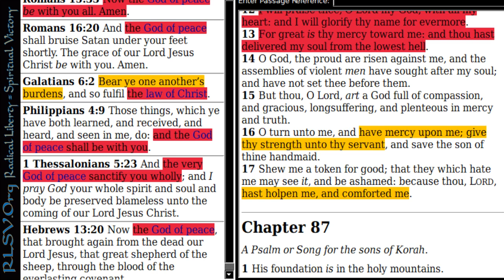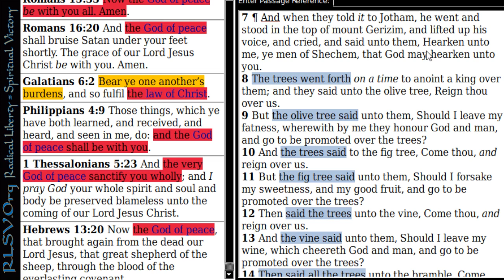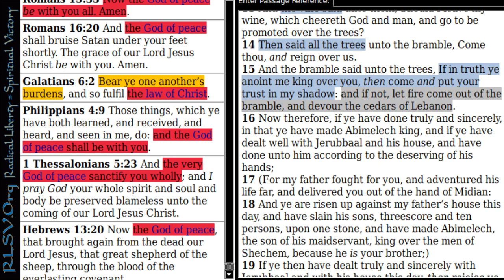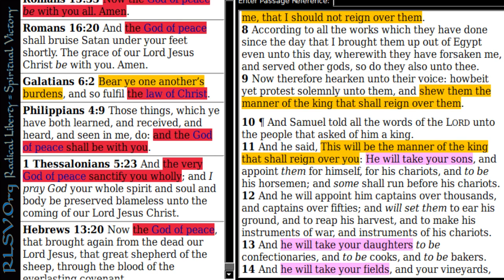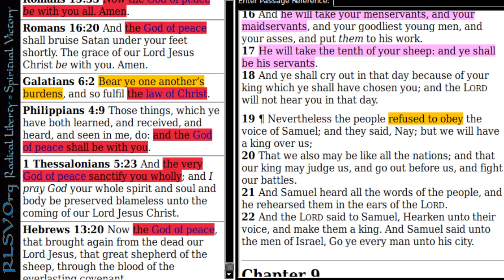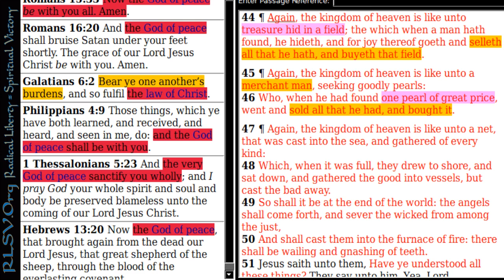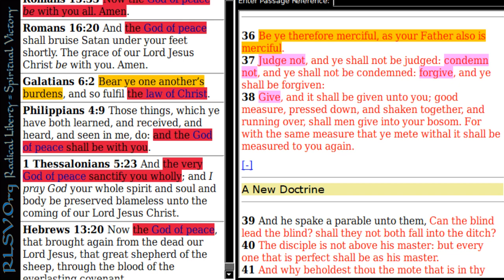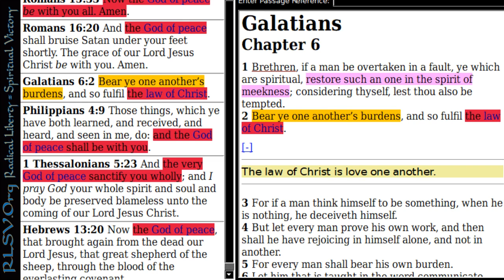God is not a Tyrant | Radical Liberty = Spiritual Victory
Continued discussion on how the history of tyranny has distorted the meanings of words and the effect that has on the meaning of the text of the Bible.

Some words discussed are Law, Commandment, Obedience, Justice, Judgement, Mercy, Sin, Confess,

Also atonement theories are discussed lightly.

References: Genesis 27:21-24, Psalm 86:12-17, Zechariah 7:8-10, Judges 9:7-15, 1 Samuel 8:1-22, Luke 22:24-30, Matthew 13:44-46, Luke 6:27-38, Galatians 6:2,